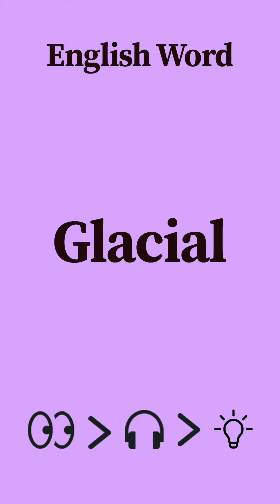📚 6 English words you should know to pronounce English correctly like a native English speaker